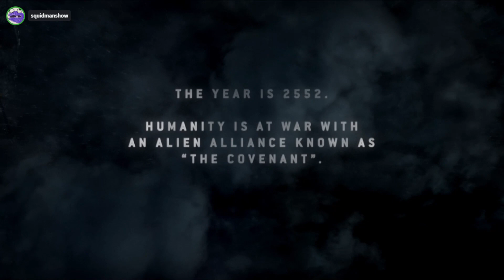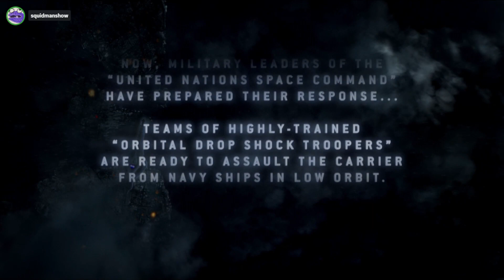Halo 3 ODST The Boys Are Inbound Via Drop Pods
Halo 3 ODST Getting Dropped Into the Hell Scape that is earth after the Cuvvy's do a ship warp.